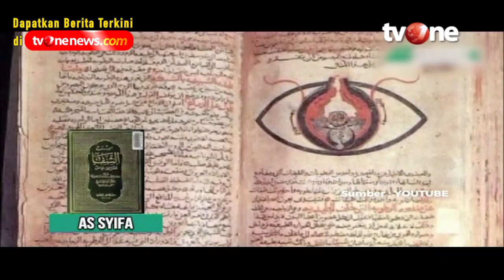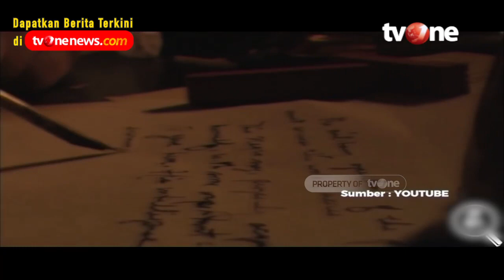Orang yang Berjasa di Balik Kesuksesan Prof. Moh. Khairudin | Ngopi tvOne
Jakarta, religiOne - Orang yang Berjasa di Balik Kesuksesan Prof. Moh. Khairudin | Ngopi tvOne

Prof. Moh. Khairudin adalah seorang guru besar dan profesor di bidang ilmu sistem otomasi pada fakultas teknik  universitas Negeri Yogyakarta. Sebelum menjadi profesor, udin sapaan Prof. Moh. Khairudin adalah seorang marbot masjid. Lantas, bagaimana perjalanan panjang Prof. Moh. Khairudin hingga bisa mendapatkan gelar profesor dan guru besar. Simak kisahnya di Ngobrol Perihal Iman dengan tema “Dari Marbot Menjadi Profesor"